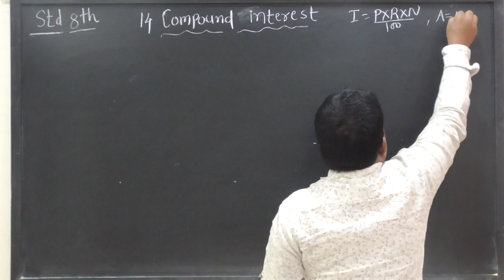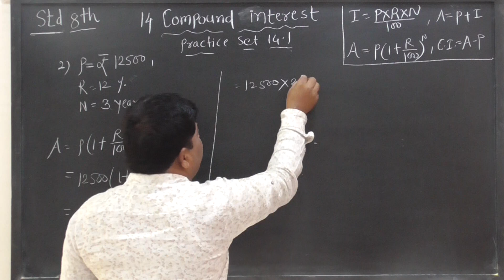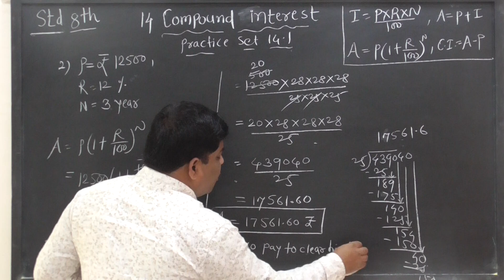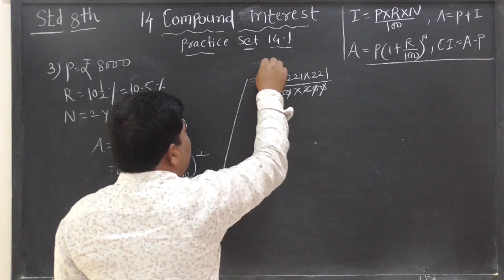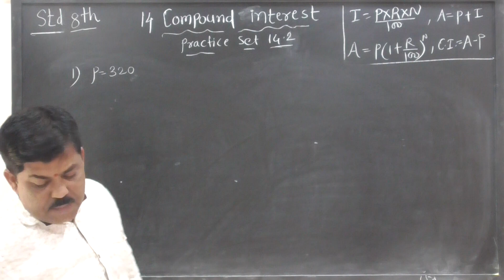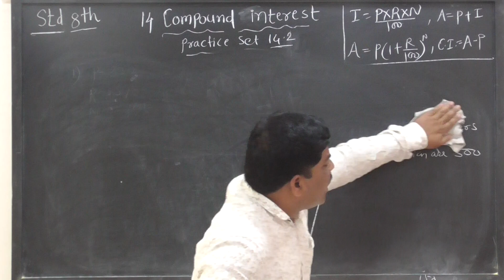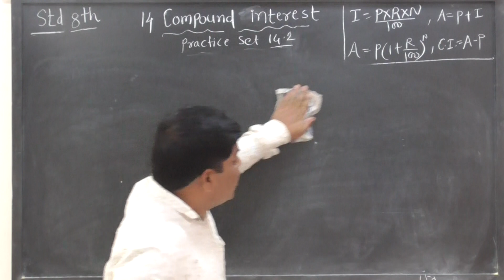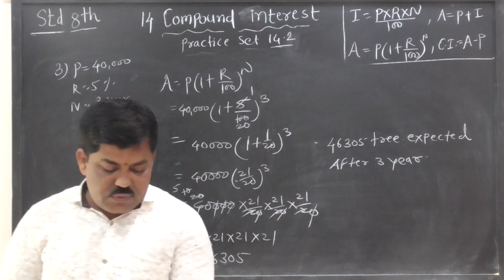8th std math , compound interest , practice set 14.1 & 14.2 by Bhilegaonkar sir